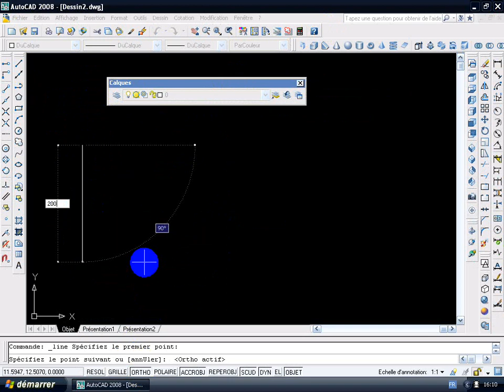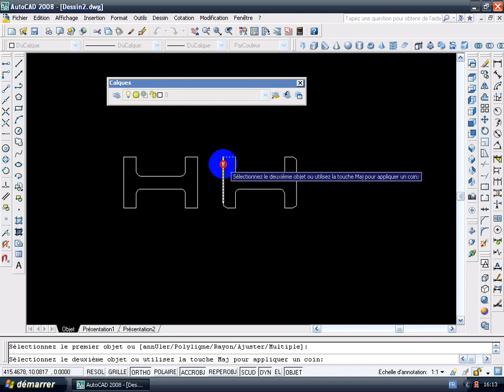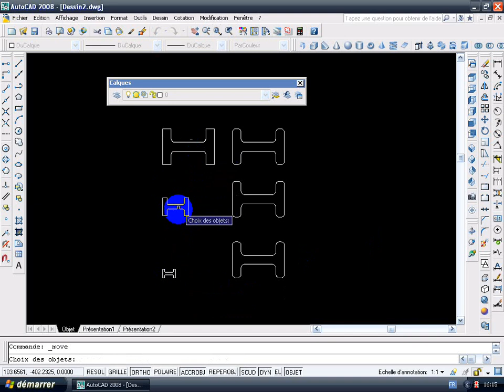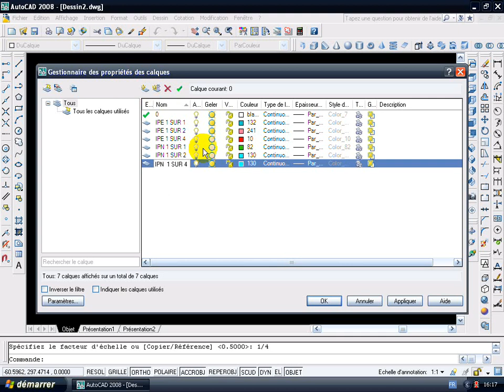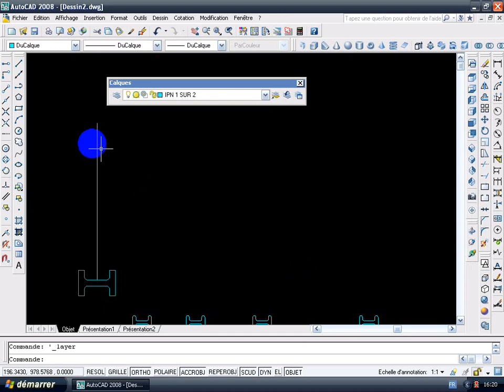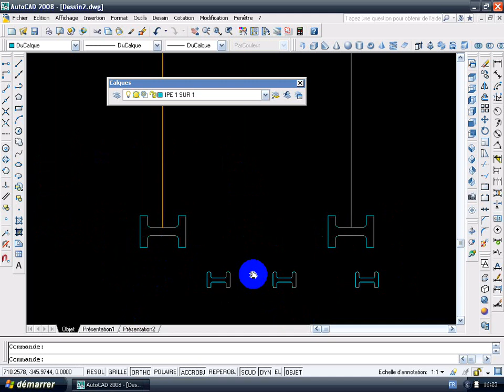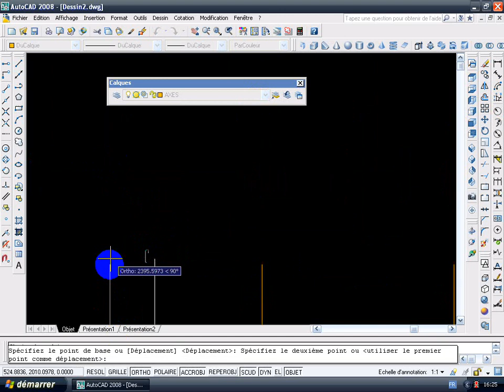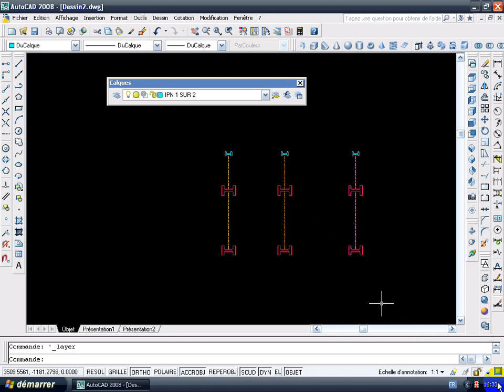AUTOCAD CRÉATION LES CALQUE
formation  accélérée :
autocad
solid works
catia
robot bat
revit
covadis
archicad
photoshop
illustrator
indesign
word- excel - power point .